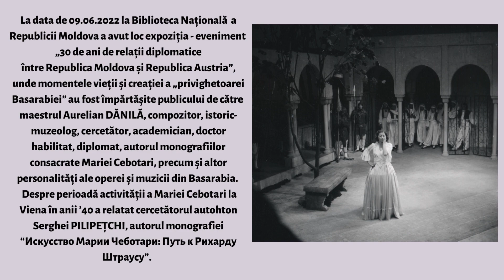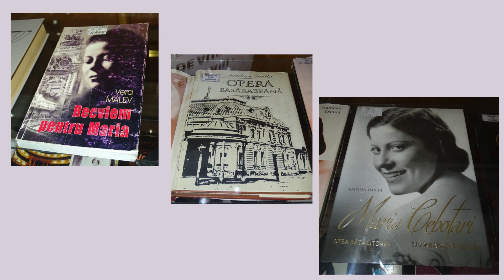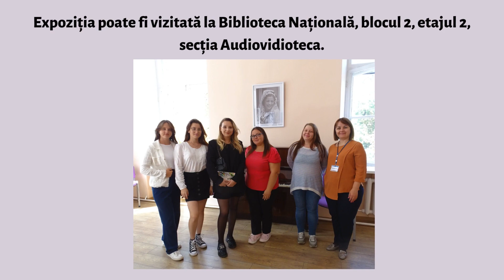Maria Cebotari - vocea de aur a Basarabiei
Cu ocaziua zilei de naștere a sopranei Maria Cebotari (10 februarie 1910), Biblitoeca Națională a Republicii Moldova aduce un omagiu cântăreței printr-un material video cu expoziția de fotografii donată Bibliotecii Naționale grație eforturilor Excelenței Sale, Stella Avallone, Ambasadorul Extraordinar și Plenipotențiar al Austriei în Republica Moldova, și expoziție de documente dedicate artistei din colecția biblitoecii.